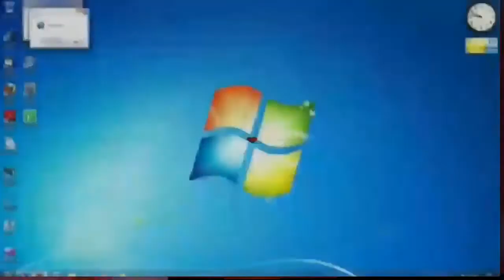reload vs 24 V2